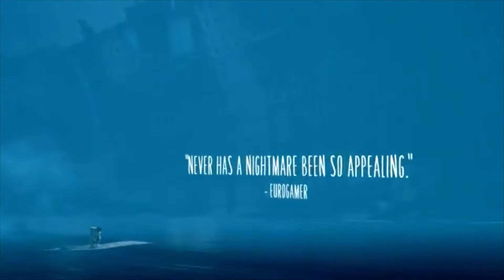LN2 Trailers In Game Order (Musical Catastrophe)